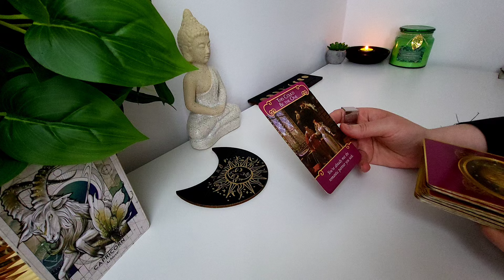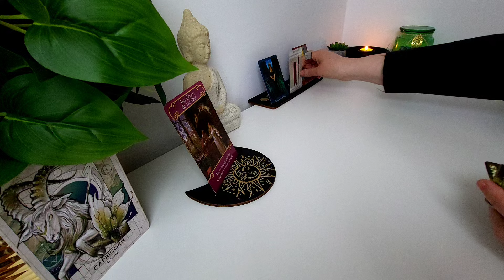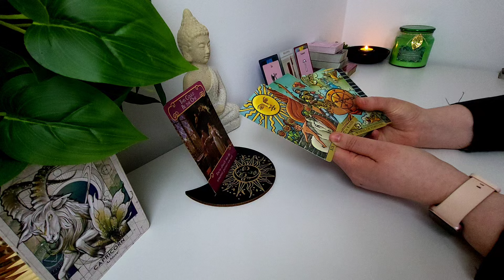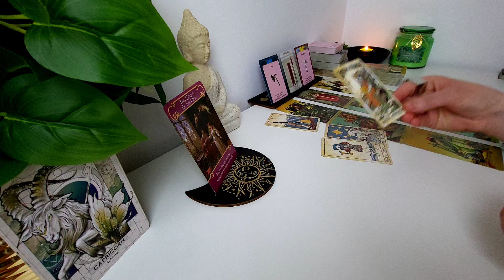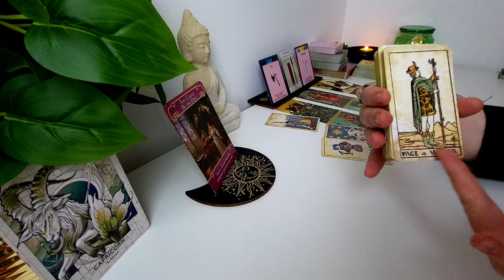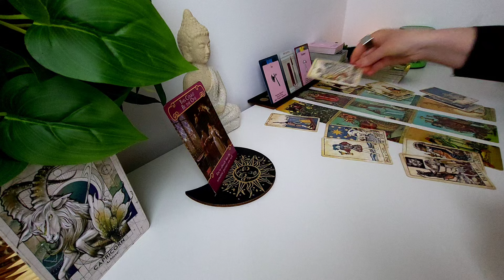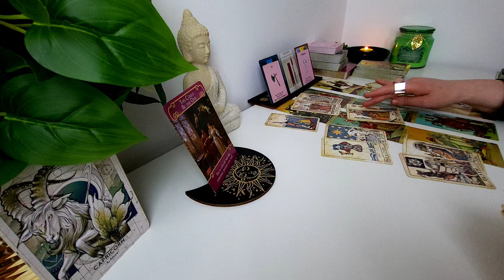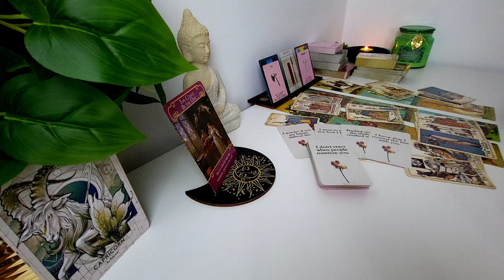CAPRICORN ♑️ MULTĂ DRAGOSTE ȘI PASIUNE DIN PARTEA ACESTEI PERSOANE. CE VEI FACE TU ? | ATEMPORAL